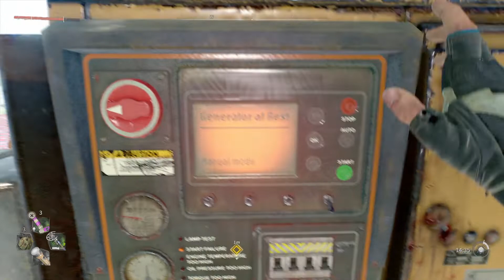垂死之光 2：堅守人性 69 沒想到這裡也有不一樣